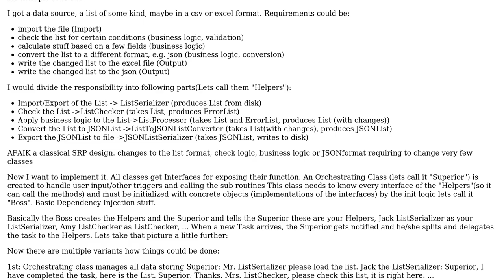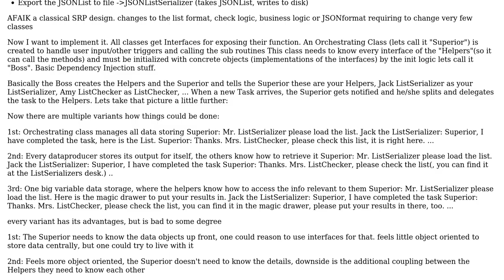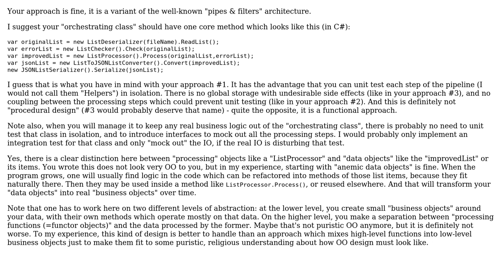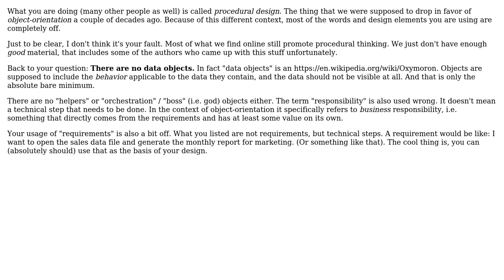Software Engineering: Data handling in SRP (single responsibility principle) (2 Solutions!!)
Software Engineering: Data handling in SRP (single responsibility principle)

With thanks & praise to God, and with thanks to the many people who have made this project possible! | Content (except music & images) licensed under CC BY-SA | Music | Images & others | With thanks to user Robert Brautigam user FrankM user Doc Brown and the Stack Exchange Network Trademarks are property of their respective owners. You are responsible for your own actions.